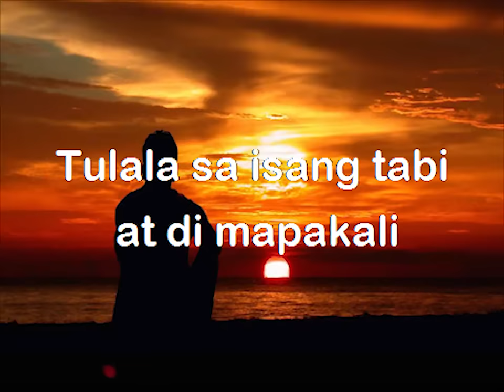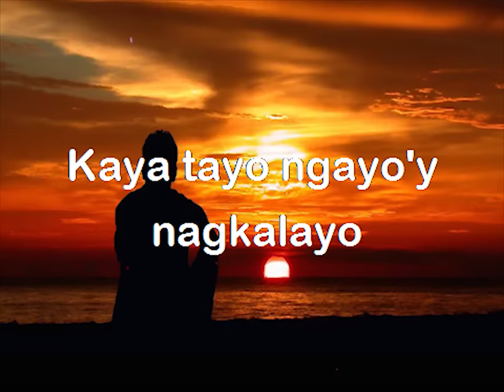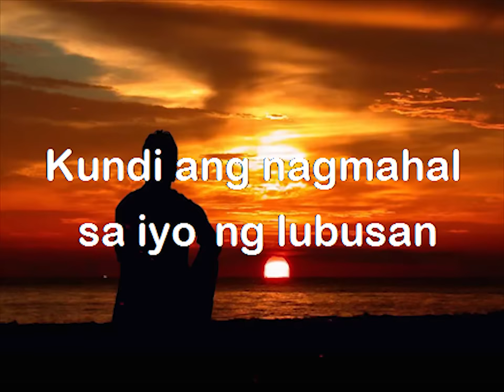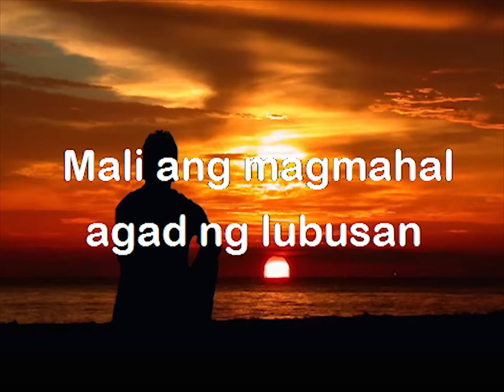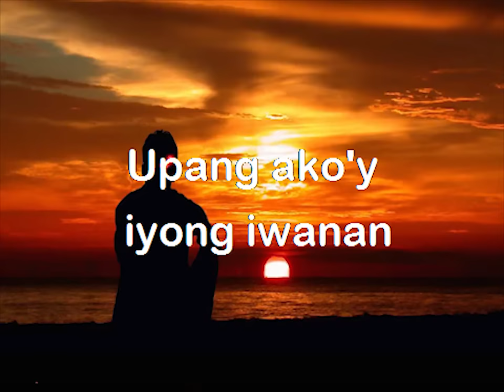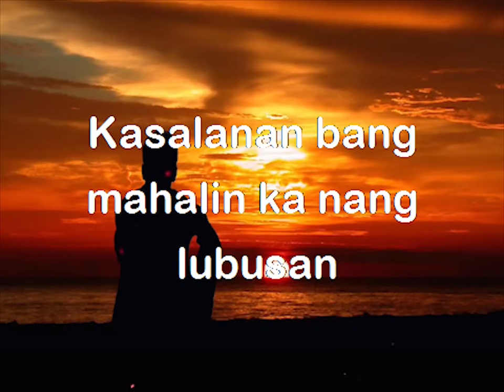Kasalanan Ba by Men Oppose (Lyrics)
Kasalanan Ba
by Men Oppose

Tulala sa isang gabi at di mapakali
At nakaraan minumuni-muni
Di lubos maisip bakit nagkalayo
Kaya ngayon ako'y isang bigo

Nagkulang ba ako sa iyo
Kaya tayo ngayo'y nagkalayo
Walang nagawang kasalanan
Kundi ang magmahal sa iyo ng lubusan

Ako'y may natutunan sa 'king karanasan
Mali ang magmahal agad ng lubusan
Pigilan ang damdamin kung kailangan
Upang 'di masaktan kung ika'y iiwanan

Kasalanan bang mahalin ka nang lubusan
Upang ako'y iyong iwanan
Bakit kung sino pa ang totohanan
Ay siya pa'ng nililisan

Songwriters: TRONO TIMOTHY